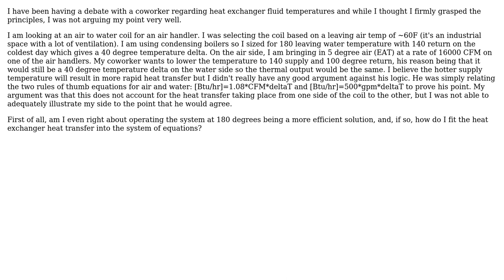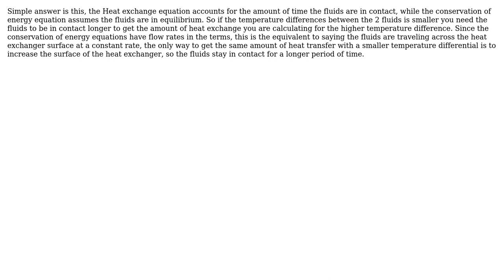Engineering: Heat Exchanger water to air temperatures (2 Solutions!!)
Engineering: Heat Exchanger water to air temperatures

With thanks & praise to God, and with thanks to the many people who have made this project possible! | Content (except music & images) licensed under CC BY-SA | Music | Images & others | With thanks to user Secundus user Mark user David Jacob and the Stack Exchange Network Trademarks are property of their respective owners. You are responsible for your own actions.